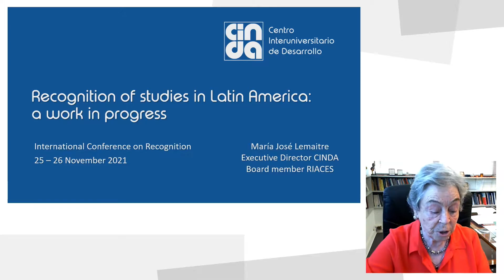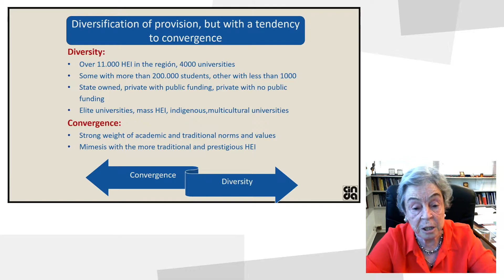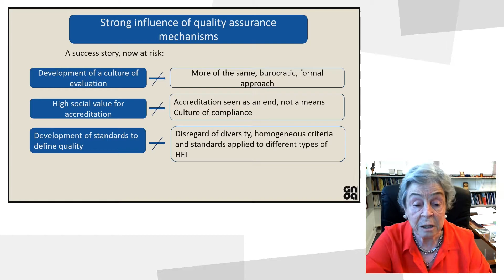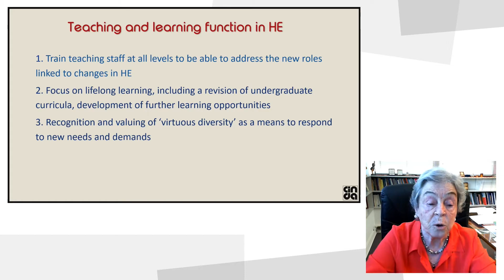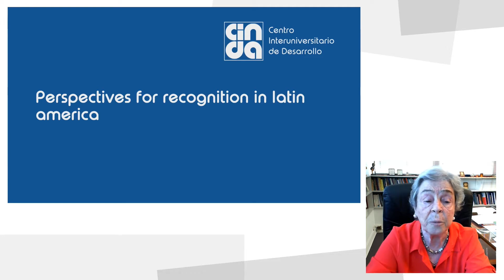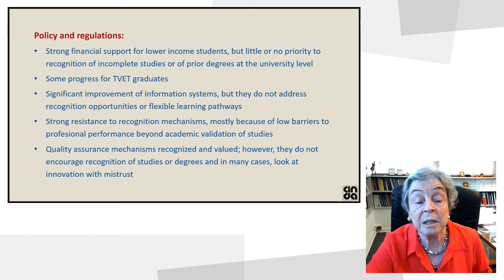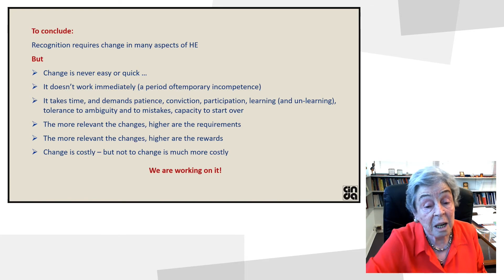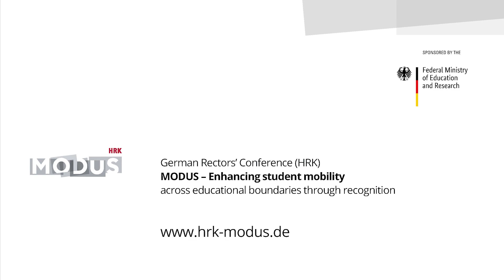Recognition of studies in Latin America: A work in progress – Mariá José Lemaitre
Keynote on Quality Development at the International Conference on Recognition by the MODUS project: "Recognition of studies in Latin America: A work in progress" by Mariá José Lemaitre, Inter-University Center for Development (CINDA) (November 25 2021)